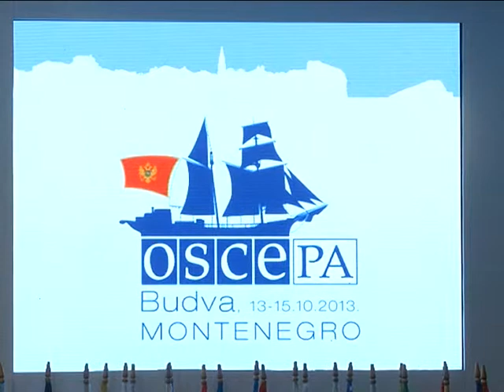15 Oct 2013 - Autumn Meeting - Session 3 - Special Debate on Integration of Diverse Societies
OSCE Parliamentary Assembly 2013 Autumn Meeting
BUDVA, MONTENEGRO,15 October 2013
9:30 -- 11:30 SESSION 3
Special Debate on Integration of Diverse Societies
Chair / Moderator: Ms. Isabel Pozuelo, Vice-President of the OSCE PA (Spain)
Speakers: Ms. Astrid Thors, OSCE High Commissioner on National Minorities
Ms. Gordana Comic, Rapporteur of the OSCE PA's General Committee on Democracy, Human Rights and Humanitarian Questions and Special representative on National Minorities in Central and South East Europe
Open Debate